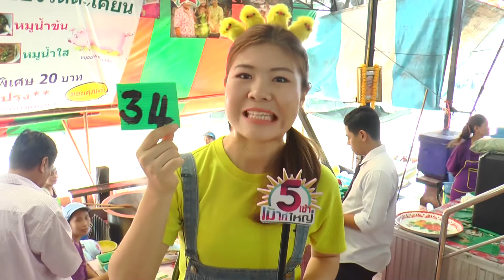หุ่นทรานส์ฟอร์มเมอร์สบุกวัดไทย กินเที่ยวตลาดน้ำวัดตะเคียน ll หมวยเรย์